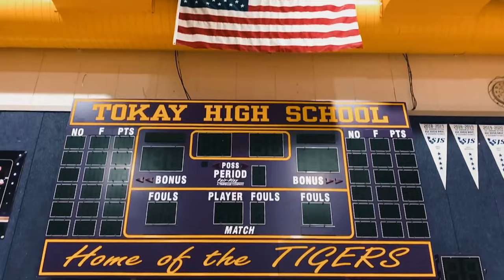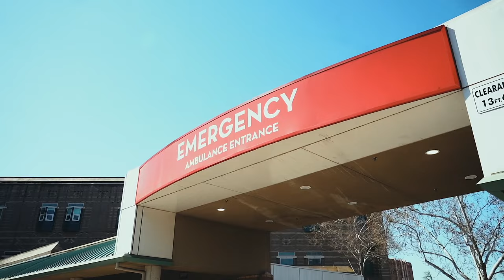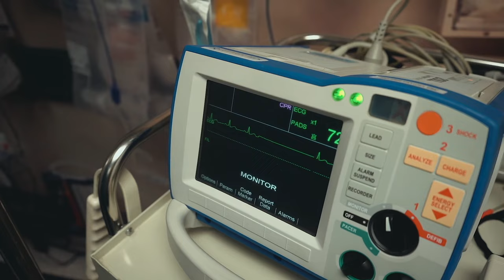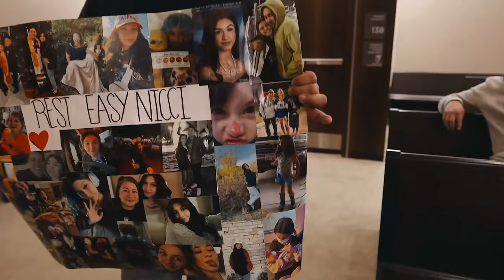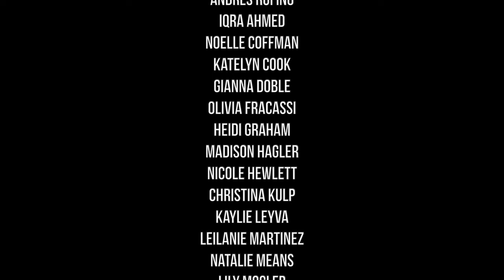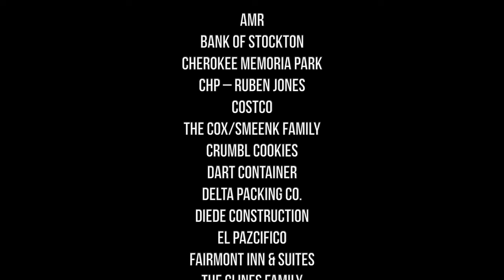Every 15 Minutes - Tokay High School